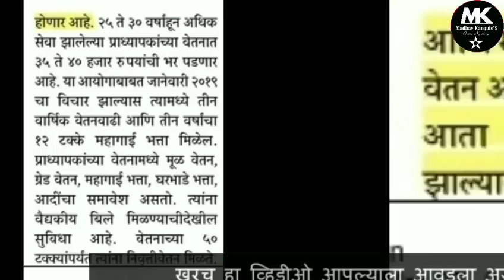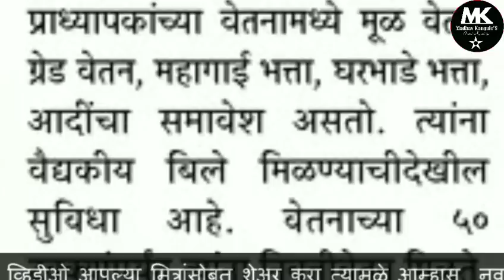सातव्या वेतन आयोग मध्ये यांचा वाढला 40000 रू. पेक्षा जास्त पगार...